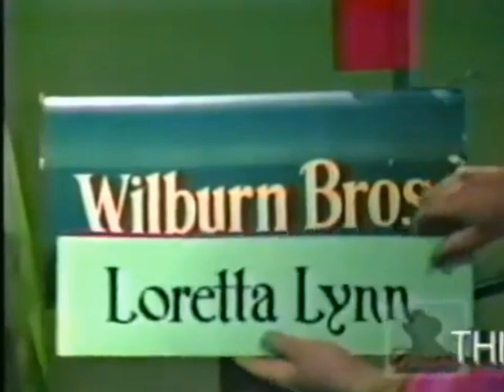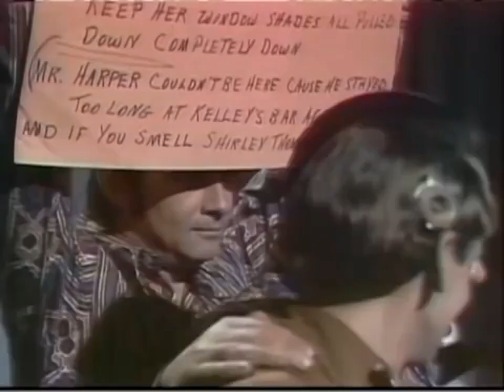The Wilburn Brothers Show featuring Loretta Lynn from 1963-1971!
Years: 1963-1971 (their show was on until 1974 for 11 seasons), Loretta Lynn left in the middle of season 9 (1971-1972)... upon googling archives, her last episode taped with them was in July 1971 with Tex Ritter as the guest... on The Wilburn Brothers Show.

She loved them like family. They managed her for 10 years, she gained her popularity due to this show and the Grand Ole Opry. I decided to pick out non singles of hers that were my favorites that she performed on the Wilburn Brothers Show. They had very fun times on the weekly Saturday night show *they would tape several shows throughout the week and several a day for the season, when it moved from Nashville to Memphis TN. So she wasn't traveling to Memphis and back every Saturday night. Yes, it ended badly, with a lawsuit, but she said in her last book she still wouldn't have made it without their help in the early years. You need to read her books all the way to 2020's release "Me and Patsy: Kickin' Up Dust" and her second autobiography "Still Woman Enough" in 2002... she couldn't say as much in her "Coal Miner's Daughter" book from 1976, about the Wilburn Bros, because the lawsuit was still going on. I'm thankful they helped get her started though and made a deal with producer, Owen Bradley, or we wouldn't have these memories now. Read her books if you haven't. These shows hold great memories for her fans to watch and enjoy. It allows her legacy and music to live on. For this compilation video, of The Wilburn Brothers Show, I chose my favorite songs, which weren't released as singles, she wrote, and some that were remakes of songs released by other country music artists.

16 songs. I originally picked 15, but that extra one I just couldn't leave out. I loved her personality so much, in that she would just cut up and be herself. It didn't matter if she messed up the lyrics or the timing, that's what made me love her even more. Perfection is so overrated. These old clips make me smile and laugh so much. It starts with a clip of Teddy Wilburn holding her twins in the swing, they were around age 3, in 1967, and it was too cute not to include. Loretta had such a pleasant singing and speaking voice.

Songs in order *8 written by Loretta Lynn:

1. The Race is On (A track on her 1965 album "Blue Kentucky Girl". George Jones single that hit #3. Sawyer Brown had a Top 5 hit with it.)

2. Bargain Basement Dress *written by Loretta (from her 1967 album "Singin' With Feelin' ")

3. You Don't Have to Be a Baby to Cry (from her 1964 album "Before I'm Over You")

4. Let's Get Back Down to Earth *written by Loretta (from her 1970 album "Wings Upon Your Horns")

5. Kaw-Liga (Hank Williams Sr wrote and recorded it. It was #1. Charley Pride took a live version of the song to No. 3 on the country singles chart in 1969. A track on her 1968 album "Your Squaw is on the Warpath".)

6. What Makes Me Tick *Written by Loretta (from her 1971 album "Coal Miner's Daughter")

7. Saint To A Sinner (from her 1967 album "Don't Come Home A Drinkin' ")

8. Harper Valley PTA (Jeannie C. Riley released it as a single. A track on Loretta's 1968 album "Your Squaw is on the Warpath".) *She socked it to them after the song... they were messing her up on purpose with those words, by holding the cue cards out of order, but she just knew to go with it 🤣 If anything, ole Loretta started wearing and singing what she wanted to after her time on this show & with the Wilburn Bros.

9. Deep As Your Pocket *written by Loretta (from her 1970 album "Loretta Lynn Writes 'Em and Sings 'Em")

10. Talking To The Wall (singing with her brother Jay Lee -Jack and sister Peggy Sue. From her 1966 album "You Ain't Woman Enough".)

11. I Walk Alone (Marty Robbins hit. A track on her 1968 album "Your Squaw is on the Warpath.)

12. Get Whatcha Got and Go *written by Loretta (from 1967 album "Don't Come Home A Drinkin' ")

13. I'll Sure Come A Long Way Down *written by Loretta (from 1967 album "Singin' With Feelin' ")

14. Boy Like You (from her 1965 album "Songs From My Heart")

15. What's The Bottle Done to My Baby *written by Loretta (from her 1970 album "Loretta Lynn Writes 'Em and Sings 'Em")

Extra Song:
16. Journey to the End of My World (*She did co-write this song with someone named Hank Beach. It was the B Side of her single she wrote "I Know How". It was only available on vinyl with this single as Side B. It wasn't put on an album. This is a rare gem.)